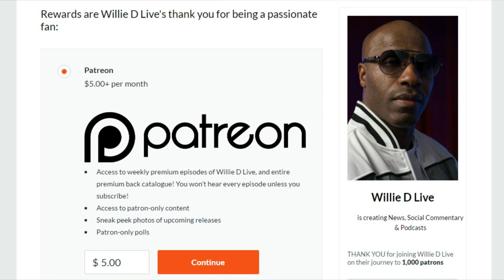Marketing Director Sendal Provides Update On Youtube Ad Ban & How It's Affecting This Channel